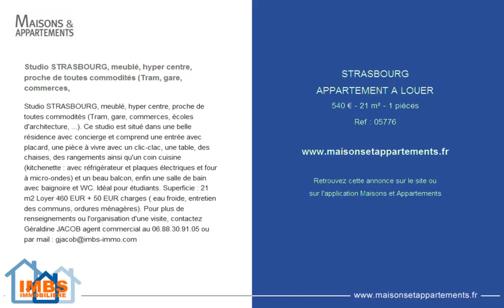STRASBOURG - APPARTEMENT A LOUER - 540 € - 21 m² - 1 pièces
Référence : 05776

Studio STRASBOURG, meublé, hyper centre, proche de toutes commodités (Tram, gare, commerces,
Studio STRASBOURG, meublé, hyper centre, proche de toutes commodités (Tram, gare, commerces, écoles d'architecture, ...). Ce studio est situé dans une belle résidence avec concierge et comprend une entrée avec placard, une pièce à vivre avec un clic-clac, une table, des chaises, des rangements ainsi qu'un coin cuisine (kitchenette : avec réfrigérateur et plaques électriques et four à micro-ondes) et un beau balcon, enfin une salle de bain avec baignoire et WC. Idéal pour étudiants. Superficie : 21 m2 Loyer 460 EUR + 50 EUR charges ( eau froide, entretien des communs, ordures ménagères).